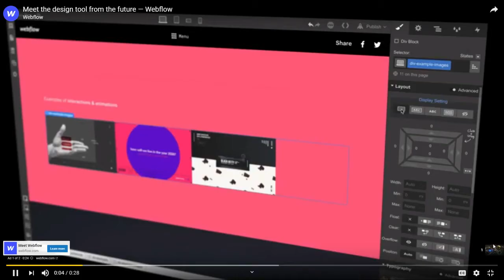Gears 5 Ending PC 2019 HD Kait Save JD Fenix Queen Regina Kills Del Dead Walkthrough Razeen Natha